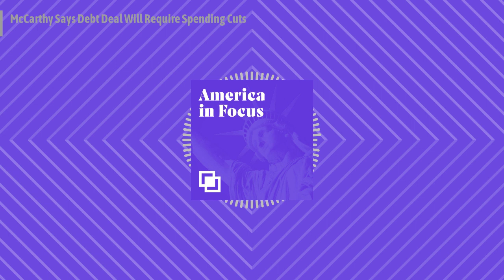McCarthy Says Debt Deal Will Require Spending Cuts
U.S. House Speaker Kevin McCarthy said Wednesday that the White House must agree to spending cuts as part of a debt deal. "You have to spend less than you did last year," McCarthy said at a news conference. "That's not that difficult to do, but in Washington, somehow, that is a problem." McCarthy said he was hopeful negotiators would make progress although he described the two sides as "far apart."